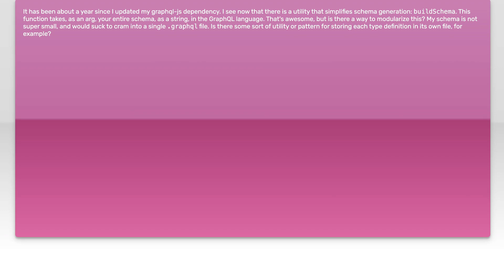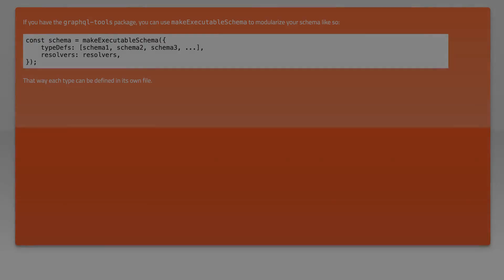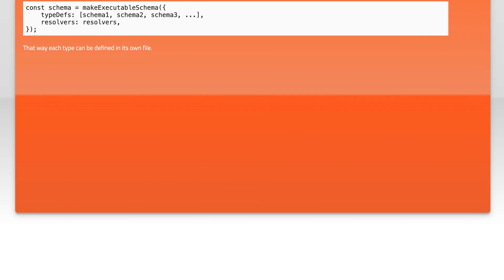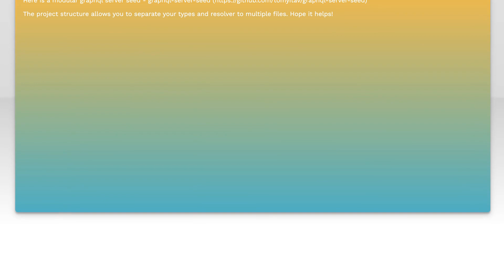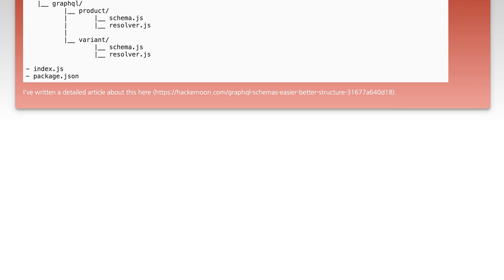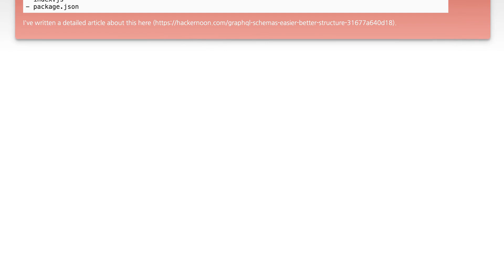How to modularize GraphQL schema when using `buildSchema`?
graphql: How to modularize GraphQL schema when using `buildSchema`?

Related to: graphql